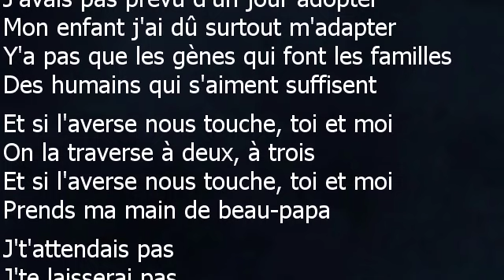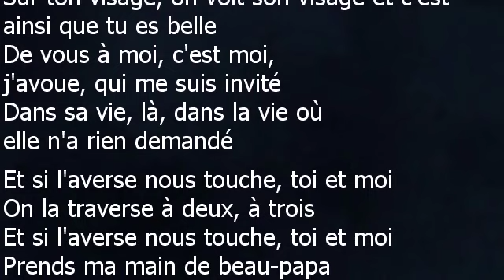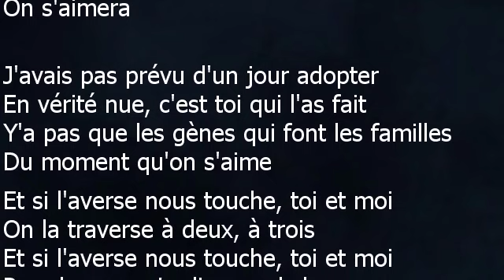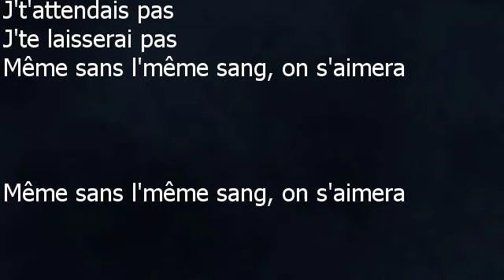Vianney - Beau papa - Paroles lyrics - VALP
Vianney
Beau-papa – 2020
J'avais pas prévu d'un jour adopter
Mon enfant j'ai dû surtout m'adapter
Y'a pas que les gènes qui font les familles
Des humains qui s'aiment suffisent
Et si l'averse nous touche, toi et moi
On la traverse à deux, à trois
Prends ma main de beau-papa
J't'attendais pas
J'te laisserai pas
Même sans l'même sang, on s'aimera
Non, je ne volerai jamais la place du premier qui t'a dit "Je t'aime"
Sur ton visage, on voit son visage et c'est ainsi que tu es belle
De vous à moi, c'est moi, j'avoue, qui me suis invité
Dans sa vie, là, dans la vie où elle n'a rien demandé
J't'attendais pas
J'te laisserai pas
On s'aimera
En vérité nue, c'est toi qui l'as fait
Du moment qu'on s'aime
Prends ma main dis prends la
J't'attendais pas
J'te laisserai pas